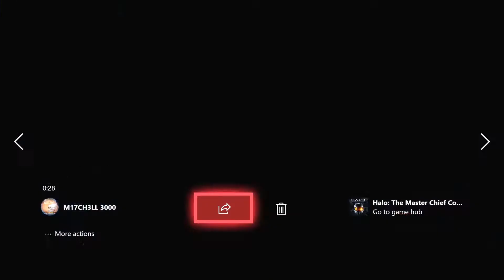HALO 2 physics skulls